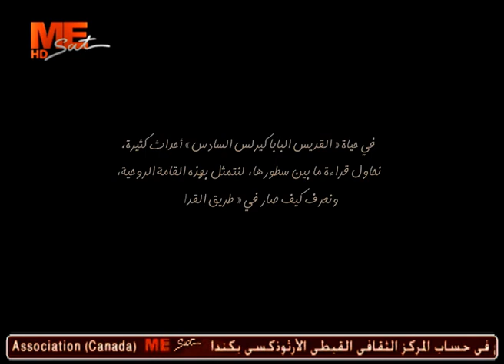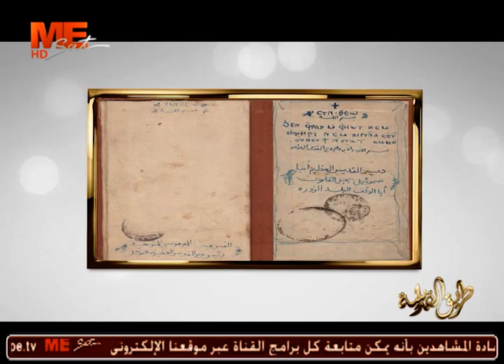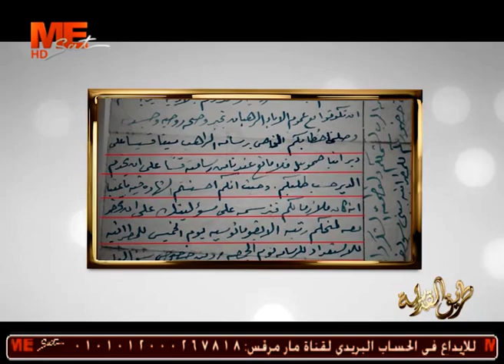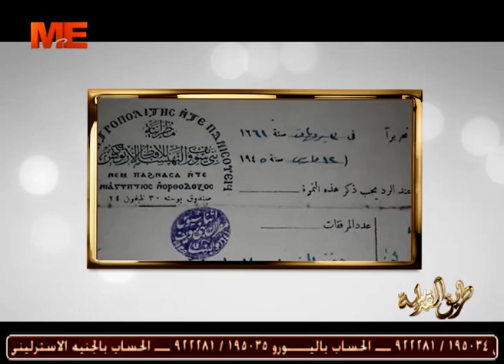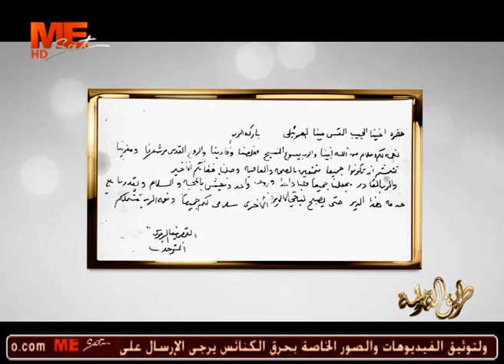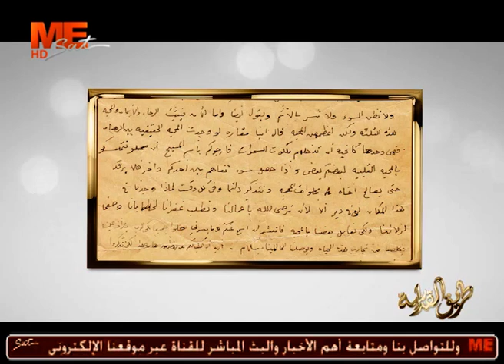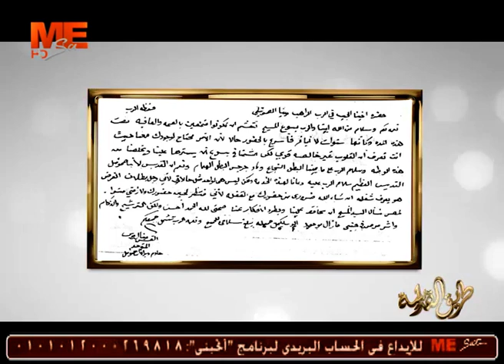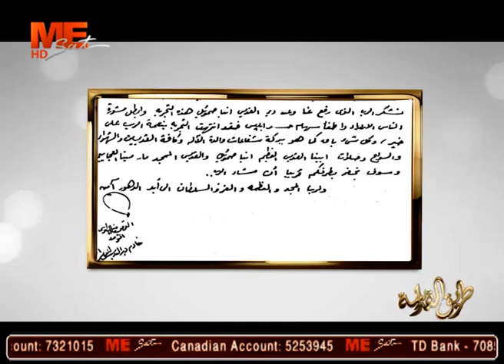طريق القداسة - أسرار تذاع لأول مره عن البابا كيرلس السادس - أ. عازر القمص ميخائيل - الحلقة السادسة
طريق القداسة - أسرار تذاع لأول مره عن القديس البابا كيرلس السادس - أ. عازر القمص ميخائيل، والإعلامي مايكل منصور - الحلقة السادسة ..